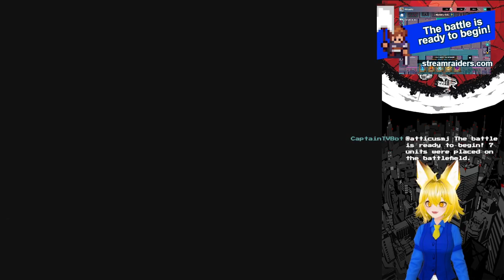Metal Saga 04